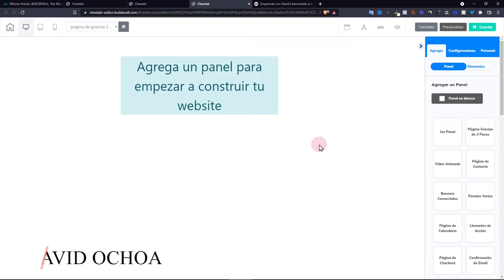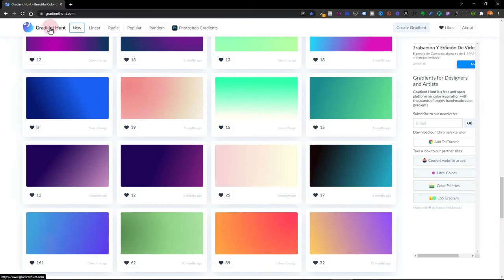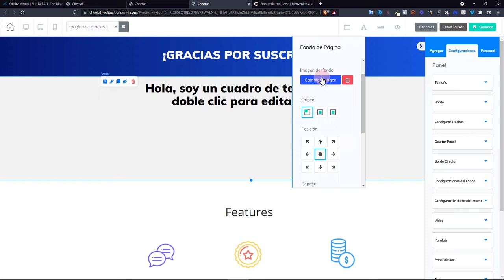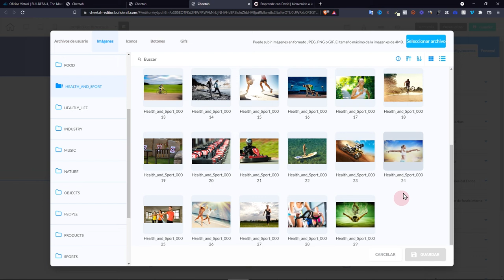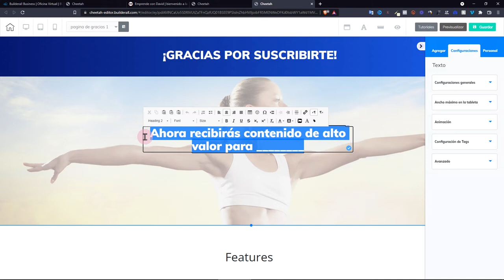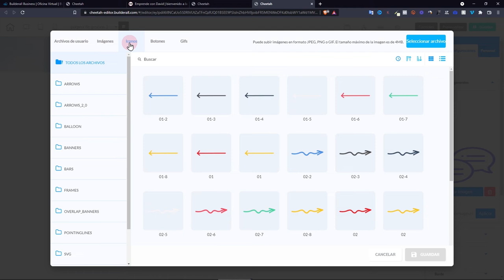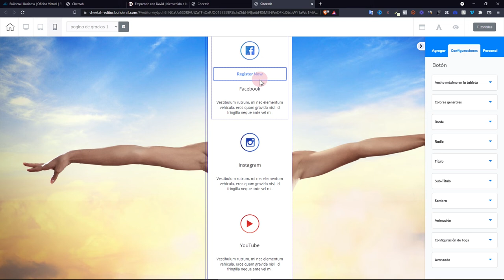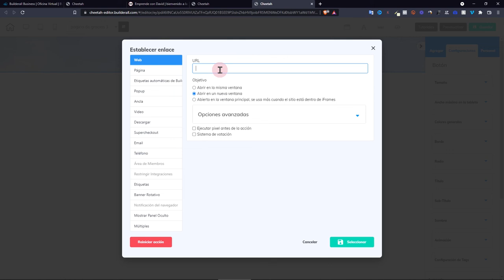🎓Aprende a Crear una 🟠PÁGINA de GRACIAS para obtener más Seguidores en Redes Sociales con Cheetah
🟡Plan Premium y Funnel Club Builderall

Una persona que nos proporciona sus datos personales (nombre, mail, teléfono) muestra un gran interés del material que compartes y si es así también estará interesado en lo que publicas en otras plataformas.

También te muestro en el video como agregar un efecto atractivo a tu página de gracias.

🛠🎓 Tutoriales que te pueden interesar